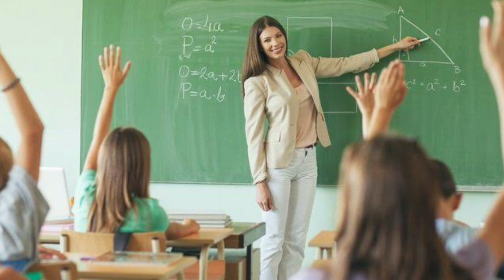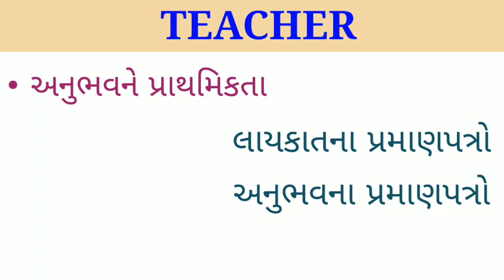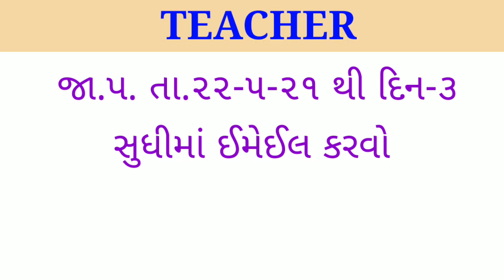ધો.૧ થી ૧૨ શિક્ષક ભરતી | PTC-B.edપાસ.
આજની શિક્ષક ભરતી. રાજકોટ અને સુરત શહેરમાં તમામ વિષયોના શિક્ષકોની જગ્યાઓ ખાલી પડેલ છે.

૧) રાજકોટ ની પ્રતિષ્ઠિત શાળામા ધો.૧ થી ૧૨ ના તમામ વિષયોના શિક્ષકોની જગ્યા ખાલી પડેલ છે.

•તા.૨૨-૫-૨૧ થી દીન- ૩ માં ઈમેઈલ એડ્રેસ પર અરજી કરવાની રહેશે.

૨) LPS school of education, surat
બાલભવન થી ધો.૮ ના  તમામ વિષયોના શિક્ષકોની જગ્યા ખાલી પડેલ છે.

૩) J.V international school , surat
ધો.૧ થી ૧૨ ના તમામ વિષયોના શિક્ષકોની જગ્યા ખાલી પડેલ છે.

update resume whatsapp કરવુ.
મો. ૮૨૦૦૬૫૦૦૦૧